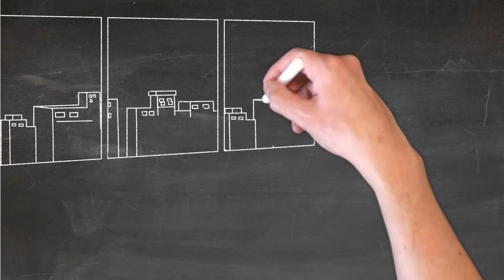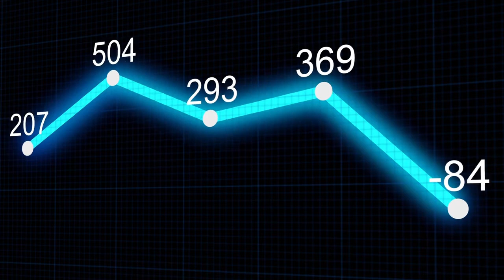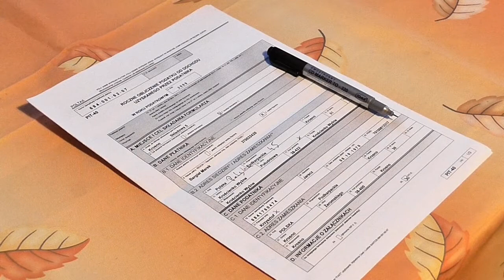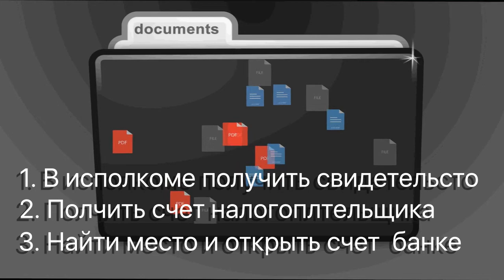Как открыть свой бизнес? Три первых шага к своему делу.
Всем привет!
В этом видео вы узнаете что нужно сделать в самом начале открывая свой бизнес.
Если вы каждый день просыпаетесь с мыслью быстрей бы этот день закончился. Бренно ходите на нелюбимую работу и терпите неадекватность начальника тогда вы на нужном канале.  Помните, не нужно боятся что-то делать. Лучше сделать и жалеть, чем не сделать, и все время размышлять "если бы, да как бы...".